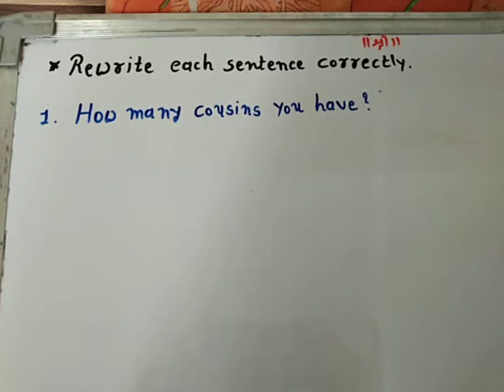Watch: Grammar in Use, Error Rectification and Correction | English with Tapan Sir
Practice to rewrite sentence correctly.